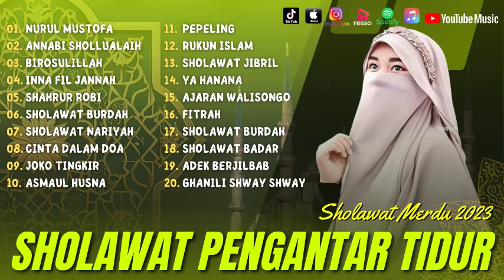Sholawat Terbaru Pengantar Tidur | Nurul Mustofa, Annabi Shollualaik, Birosulillah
01. NURUL MUSTOFA
02. ANNABI SHOLLUALAIH
03. BIROSULILLAH
04. INNA FIL JANNAH
05. SHAHRUR ROBI
06. SHOLAWAT BURDAH
07. SHOLAWAT NARIYAH
08. CINTA DALAM DOA
09. JOKO TINGKIR
10. ASMAUL HUSNA
11. PEPELING
12. RUKUN ISLAM
13. SHOLAWAT JIBRIL
14. YA HANANA
15. AJARAN WALISONGO
16. FITRAH
17. SHOLAWAT BURDAH
18. SHOLAWAT BADAR
19. ADEK BERJILBAB
20. GHANILI SHWAY SHWAY